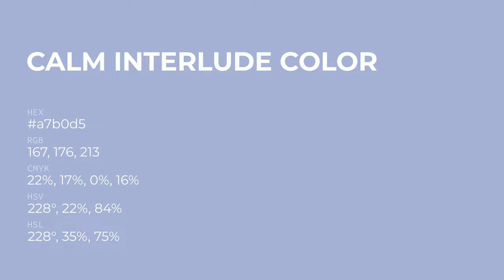Calm Interlude color a7b0d5 hex color - Blue color - Warm color a7b0d5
What color is Calm Interlude ? a7b0d5 hex color - Blue color - Warm color a7b0d5

Hex a7b0d5 Color Code is also known as Calm Interlude color.

Hex a7b0d5 Color code in RGB color code model is created after adding 65.49% red color, 69.02% green color and 83.53% blue color.
Hex a7b0d5 Color code in CMYK color (process color) code model is generated after subtraction of 21% cyan, 17% magenta, 0% yellow and 16% black.